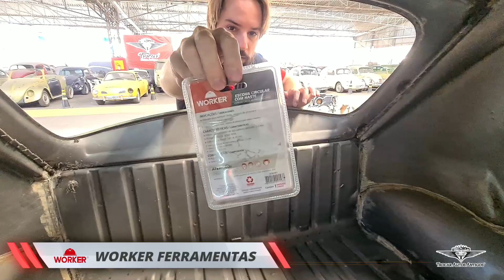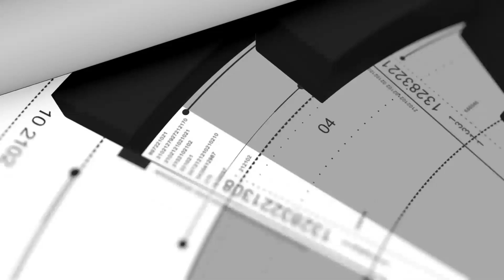TESOURO PERDIDO! Fusca OVAL 1954 Alemão 💎 Encontramos uma RARIDADE abandonada! 😱😱😱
TROCAR AUTOS ANTIGOS apresenta:
UM ACHADO! Veja a raridade que encontramos abandonado no mato. Um Fusca 1954 Alemão.

E aí? o que achou?